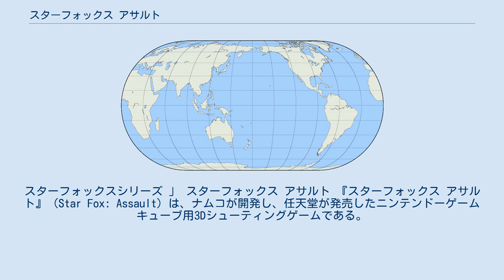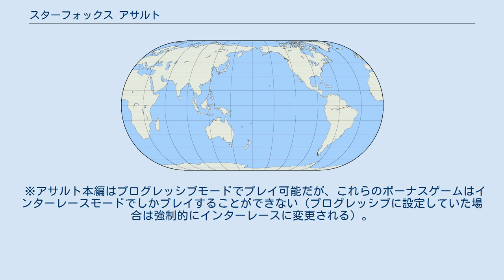スターフォックス アサルト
スターフォックスシリーズ 」 スターフォックス アサルト 『スターフォックス アサルト』（Star Fox: Assault）は、ナムコが開発し、任天堂が発売したニンテンドーゲームキューブ用3Dシューティングゲームである。
スターフォックスシリーズの第4作目。
 本作では、戦闘機「アーウィン」を使用したシリーズ伝統の3D奥スクロールシューティング、64版より取り入れられたオールレンジシューティングに加え、武器を持った生身のキャラクターを操り、時にはアーウィンや戦車「ランドマスター」に乗り換えながら戦闘するサードパーソン・シューティングゲームパートが加わっており、このパートを使用した対戦モードの充実など、こちらを中心にしたゲーム内容となっている。
 「プロジェクト・エイセス開発」と発表されたが、のちに嘘だった事が発覚。
本当は当時の別のナムコ社員達が担当しプロデューサー小林毅、オールレンジモードディレクター中西俊之、バトルモードディレクター吉田豊となっている。
キャラクターデザインも当時の別のナムコ社員で、現在は日本国外でアーティストとして活動している小牧英智が担当しており、64版の時点では顔以外の部分が判明していなかったスターウルフの面々も小牧により詳細なデザインが描き起こされている。
 ゲーム中に使用されるBGMはフルオーケストラで構成されており、スターウルフのテーマ曲など過去のシリーズで使用された曲をオーケストレーションして使用しているものも多い。
 時間軸としては前作『スターフォックスアドベンチャー』の後の出来事である。
 CMソングには布袋寅泰の『IDENTITY』が起用された。
 惑星サウリア（ダイナソープラネット）の事件から1年、スターウルフを追い出されたアンドリュー・オイッコニーは、亡き叔父、Dr.アンドルフの残党を率いてコーネリア軍に反旗を翻した。
 年齢の為に引退したペッピー・ヘアに代わり、サウリアの事件がきっかけでクリスタルがチームに加わった新生スターフォックスが出撃する。
 声優は全員が青二プロダクションに所属。
64版では6人の声優がそれぞれ複数のキャラクターを演じていたが、本作ではほぼ1人のキャラクターに1人の声優が専属で担当している。
これにより、フォックス、ウルフ、ペパー将軍などの主要キャラクターの声優が64版から変更されている。
 中でも主人公キャラクターであるフォックスの声優が里内信夫から野島健児に変更されているが、これは「『アドベンチャー』の鼻がかかった声と64版の里内氏の声を混ぜたような感じで、様々な声優のサンプルを何度も聞いてその中から選ばせてもらった」と今村孝矢は答えている。
なお、64版でフォックスの声を担当した里内信夫はレオン役として引き続き参加している。
 年齢については、インタビューで今村が「今回から資料設定は一切出さない」と発言している（これは外伝に近い『アドベンチャー』も公式設定に取り込んだことにより、キャラクターの老化など時間の流れに無理が生じてきたためである模様。実際ペッピーとペパー将軍以外は老化らしい描写がされていないなど、年齢設定をあまり意識していない）。
 スターフォックスのライバルチーム。
アンドルフ軍壊滅後はどこにも所属しないならず者集団となっている。
 SFC版、64版とは異なり、ルート分岐が無くステージは一本道。
そのため、従来に比べてステージ数が減少している。
シリーズ伝統のスクロールステージの数も少なめ。
 ある条件をクリアすると、ナムコが過去に発売した以下のシューティングゲームをプレイすることができる。
 ※アサルト本編はプログレッシブモードでプレイ可能だが、これらのボーナスゲームはインターレースモードでしかプレイすることができない（プログレッシブに設定していた場合は強制的にインターレースに変更される）。
 ※いずれも、ナムコが開発に関わった作品である。